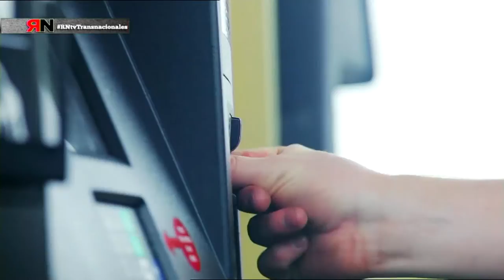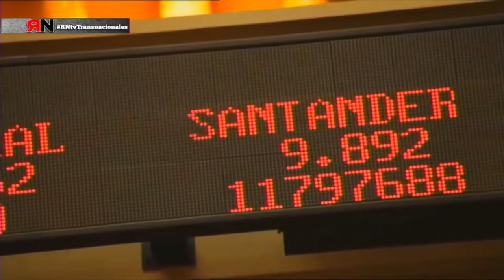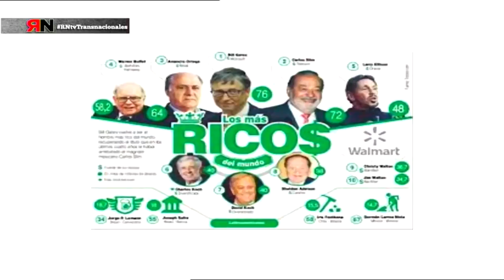RNtv Transnacionales, la nueva Ley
Las Transnacionales son las grandes empresas que pueden operar sin barreras por todo el mundo, para ellas no hay fronteras, como manejan capitales inmensos, la gran mayoría de las veces imponen sus intereses económicos a los estados en los que trabajan, muchas esquilman los recursos naturales de los países, especialmente las que se dedican a extraer recursos energéticos …
Enlace a páginas oficiales del programa RNtv: